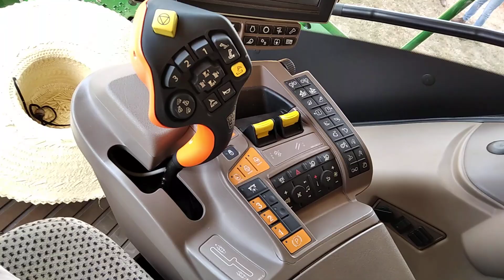Agrishow 2022 - Ao Vivo: subindo na CH 950